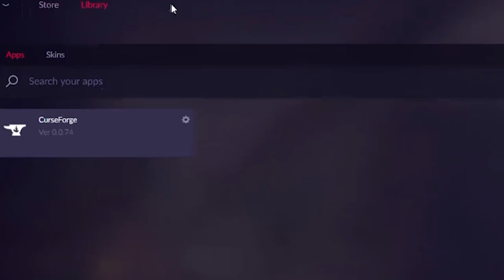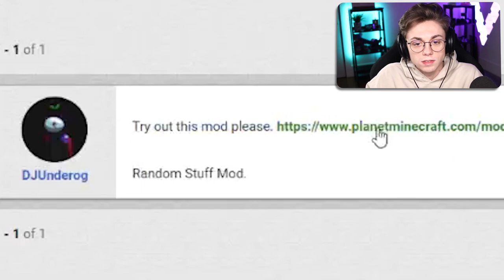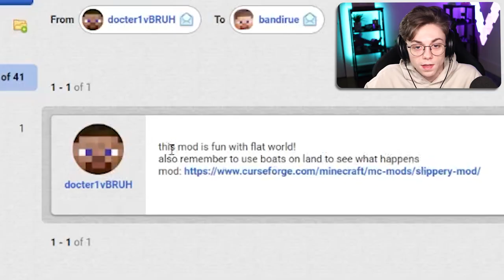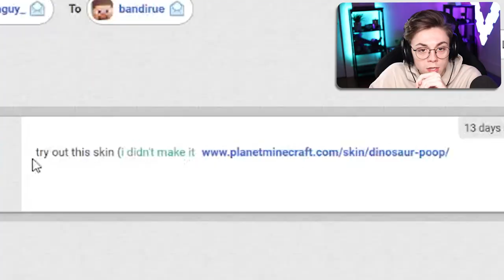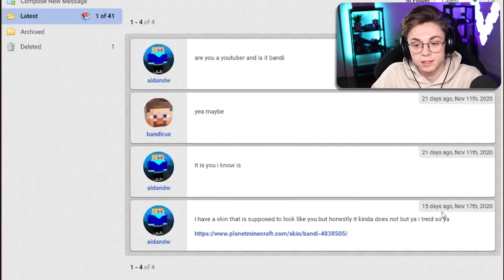Minecraft UNSTOPPABLE BOATS..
Thanks for all the suggestions this was funny!